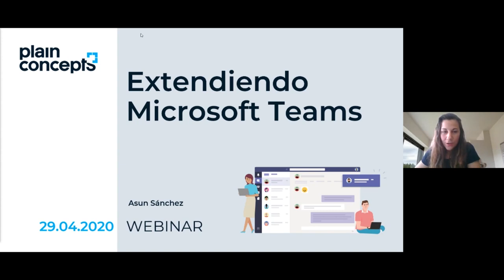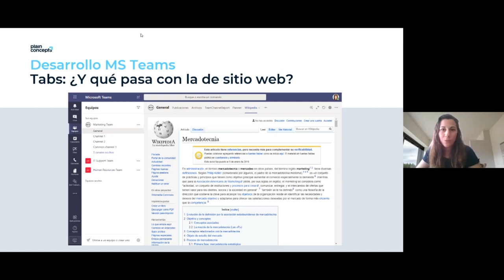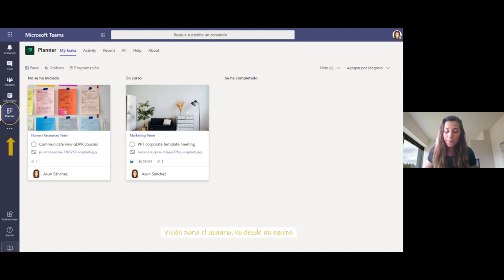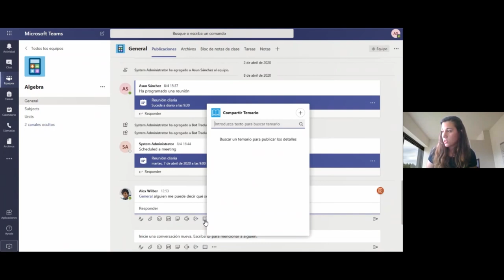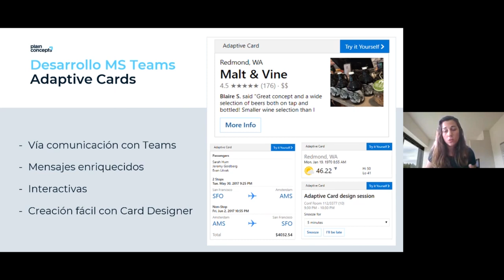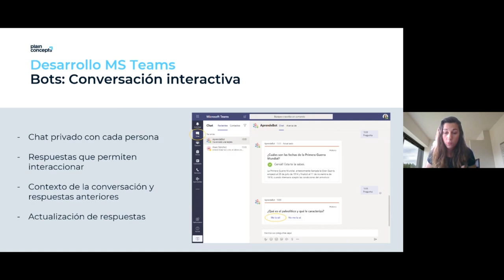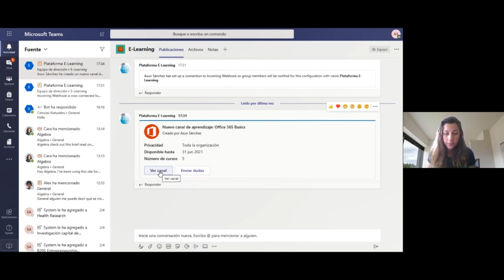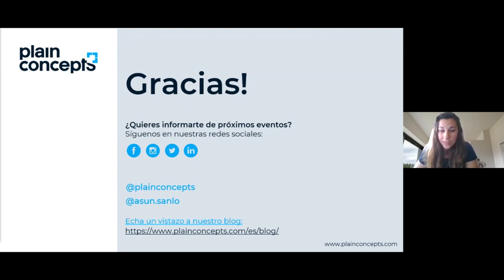Webinar | Extendiendo Microsoft Teams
En esta sesión, proporcionaremos una visión global de las capacidades de desarrollo para Microsoft Teams, repasaremos qué mecanismos tenemos disponibles y mostramos ejemplos de todo lo que se puede hacer con esta herramienta.